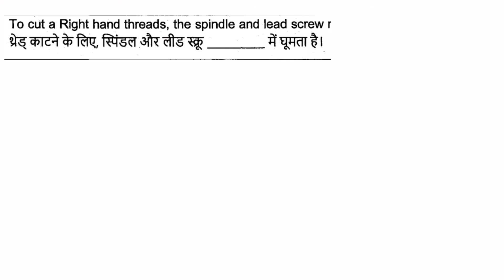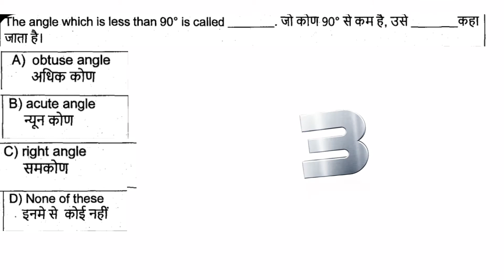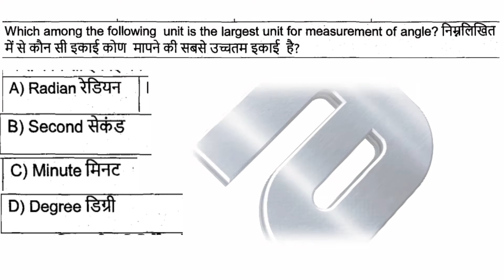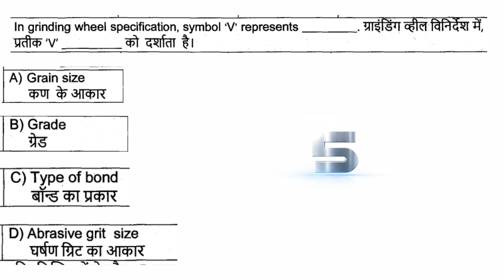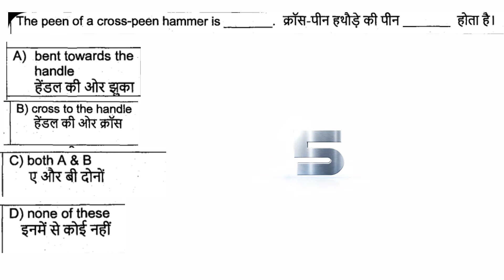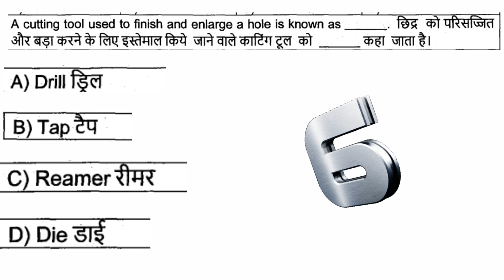Ncl question paper drill operator exam hemm question paper ncl exam 2020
part 2

DEAR Friends
if you are preparing for training officer exam, so we provide you very must IMP question and very simple word and describe solutions, we are providng you how to achieve a ncl job.

hello friends

i am rohit
Faculty in mechanical trade success Zone techical classes

if you join-
any Technical & exam prepration, online exam, online classes,
Technical concept and other material

imp question paper ko discuss kiya h aap ise pura dekhiye aur analysis kariye ki kis chapter se jyada question ate hai or papaer ki taiyari kariye

DRDO ceptam question,
Iti apprentice turner fitter machinist,
Ncl question,
Top mcq,
Railway apprentice paper,
Ncl hemm operator,
Ncl hemm operator previous year question papers,
Ncl recruitment 2020,
Ncl drill operator traning,
Ncl drill operator,
Ncl drill operator admitcard,
Ncl drill operator 10th pass,
Ncl mcq,
Northern coalfields limited,
Ncl exam syllabus mcq,
Ncl model paper 2020,
Modal paper in hindi,
Ncl operator,
Ncl important,

Like 👍 for motive me..